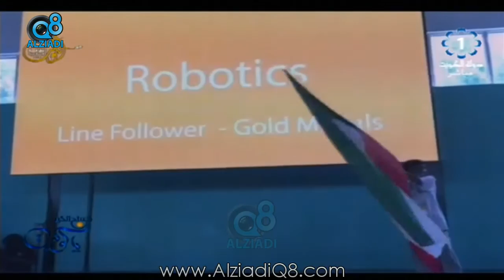لقاء الفائزين في البطولة العالمية «انفو ماتريكس» المدرب جاسم محمد و الأبطال حيدر صفر و حسن الموسوي